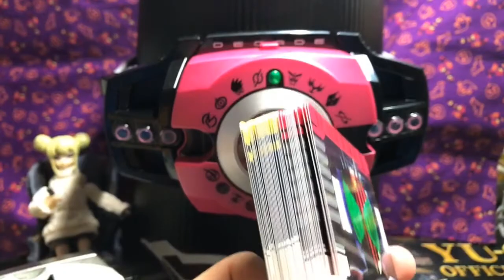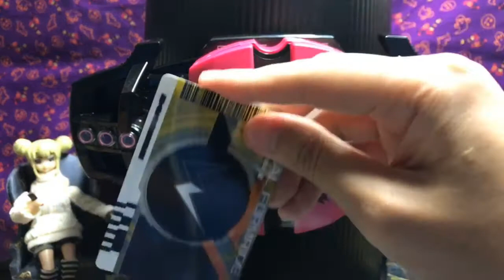【りんとのお宝】ネオディケイドライバーレビュー。CSMディケイドライバー付属カードの音声確認！【仮面ライダー】【ディケイド】